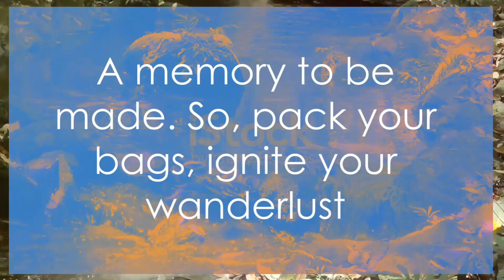HUNGARY in 5 minutes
A captivating journey through Hungary's lesser-known treasures. From enchanting historic villages to secret natural wonders, this exploration unveils the country's hidden charms. Immerse yourself in the rich tapestry of Hungarian culture, history, and landscapes, beyond the tourist trails. Discover the unexplored.